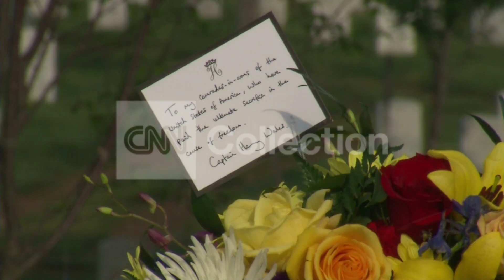VA:PRINCE HARRY CARD ON WREATH AT ARLINGTON